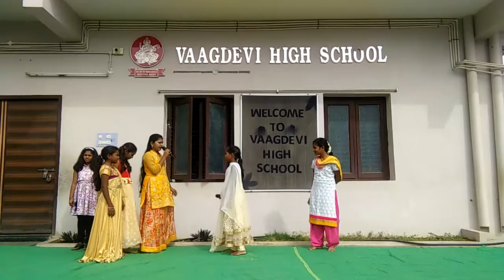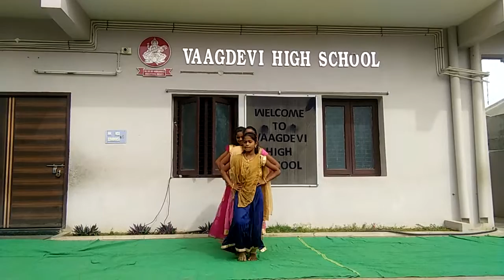Vaagdevi High School Proddatur Activity on rain